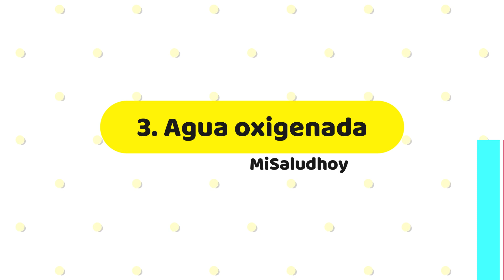COMO ALIVIAR EL DOLOR DE MUELAS EN UN MINUTO 🔵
Un dolor de muelas es algo que todos hemos experimentado al menos una vez en la vida, por lo que empezaré a darte los remedios para este dolor que en momentos se torna insoportable